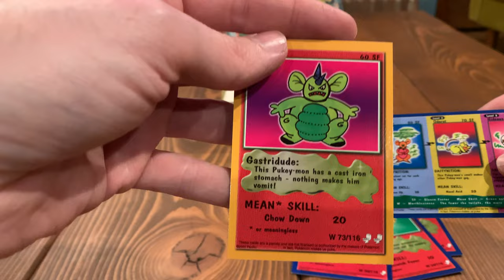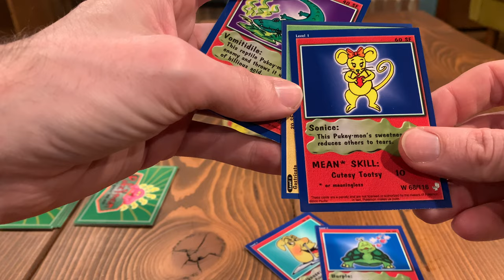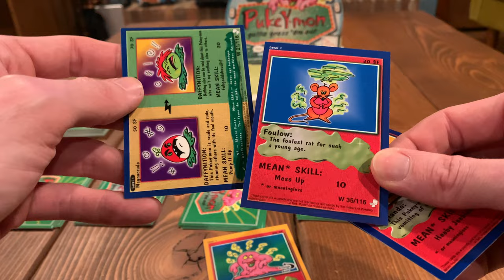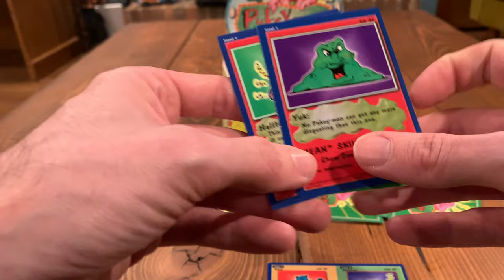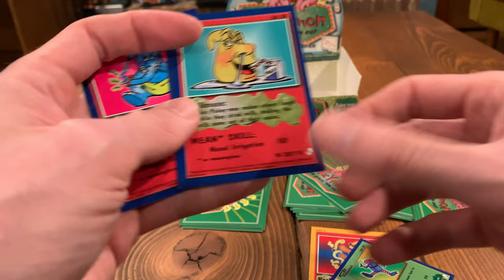[0041] PUKEY-MON Trading Cards [2 of 6] [pukeymon pukeymontradingcards]